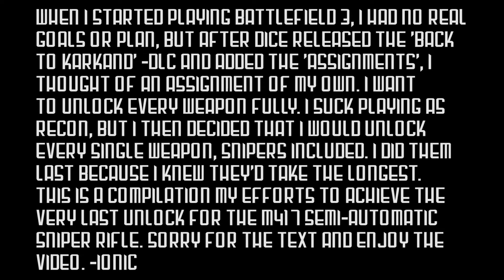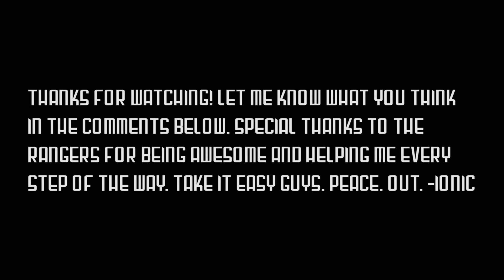Weapons? Unlocked. | Battlefield 3 Montage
Hello and welcome people of the world to 'Weapons? Unlocked.' a compilation of clips from way back a couple of years ago when I was BIG into Battlefield 3. November of 2012. I'm gonna be uploading a bunch of my videos from there. At least the music videos I made for Battlefield. I put a decent amount of effort into those. :D Hehe. So for the time being, as I edit my Mass Effect playthrough, I'll supply you with whatever videos I can... even if they're a little old. ;)

This is a music video that consists of gameplay footage which includes me and my final push to the unlock the very last weapons unlock, for now. I hope you enjoy the video! -Ionic

The song in the video is called "The Theater, The Dream, The Battlefield" by Remo Baldi.